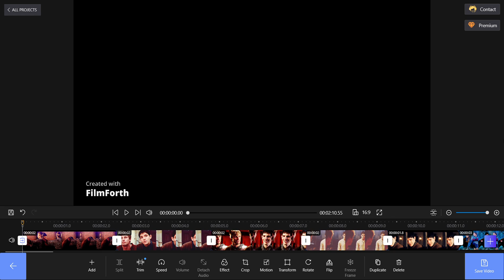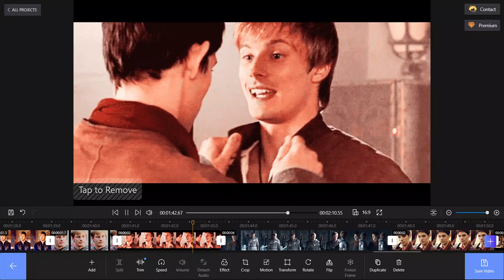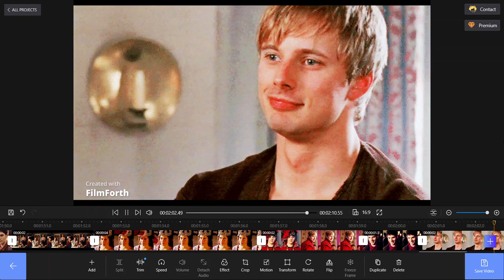Merthur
I finally got around to making another video